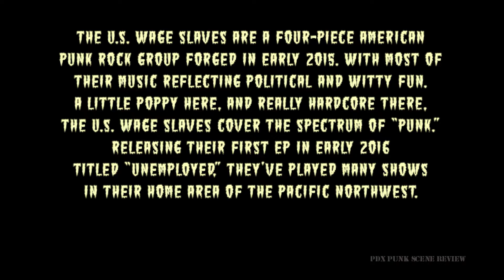Wake Up (Right Now!) - The U.S. Wage Slaves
Filmed and Edited by Joshua Reynolds of PDX Punk Scene Review. This video was taken from the final round of the battle of the bands event So You Think You Can Rock. The U.S. Wage Slaves took first place! Be sure to follow PDX Punk Scene Review on YouTube for more amazing live footage and interviews of all the badass punk bands in Portland, Oregon here!